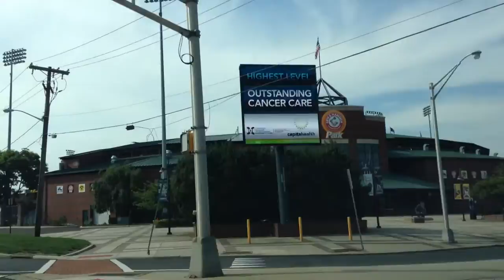The Mike O Baseball Vlog Entry 60 - Jersey Shore Baseball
New Jersey High School Baseball Championships & the Jersey Shore!!!  Follow me through the ups and downs of the 2016  baseball season.